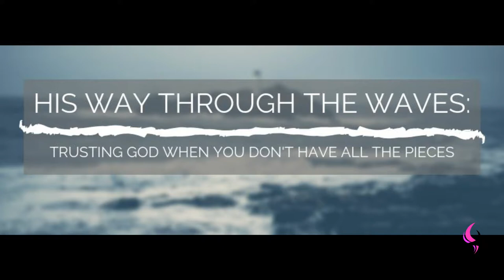Like Job | Daily Motivation | Pastor Bim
Watch this insightful motivation teaching by Pastor Bim
LIKE JOB

Job trusted God

Job was not moved by the physical things he has acquired, he was not materialistic.

The Bible says the protection of God was keeping him and when that edge and was remove he became vulnerable and lost everything even his children but he still trusted God.

Even when Job wife and friends told him to curse God and die he won’t, because he knew is life was not based on the things he has acquired.

Job was content with his life.

Job was all on God side and He was unshaken, unmoved and trusting in God.

Job 13 vs 15
Though he slay me, yet I trust in him : but I will maintain mine own ways before Him, (KJV)

This things was restored back to him even in greater folds.

Be like Job don’t let circumstance determine your relationship with God

The Bible says God owns everything in him does everything consist.

Colossians 1 vs 16

For by him were all things created, that are in heaven, and that are earth, visible and invisible, whether they be thrones , or dominions, or principalities, or powers: all things were created by him, and for him: (KJV).

Colossians 1 vs 17
And he is before all things, and by him all things consist.(KJV)

Don’t let what has happened decide for you, Love God He His your God and can Restore.

God Bless and Enable you.